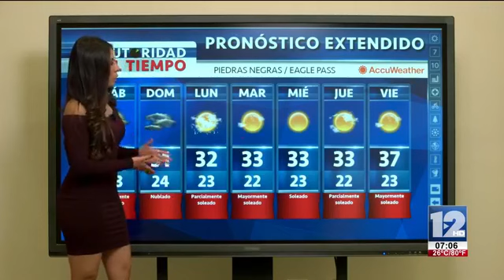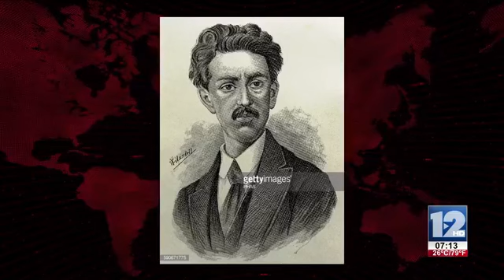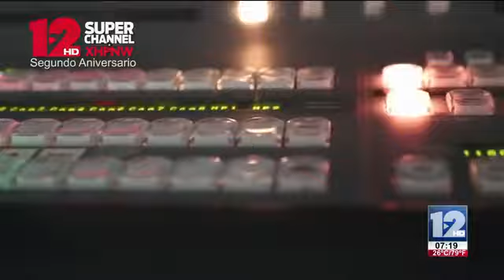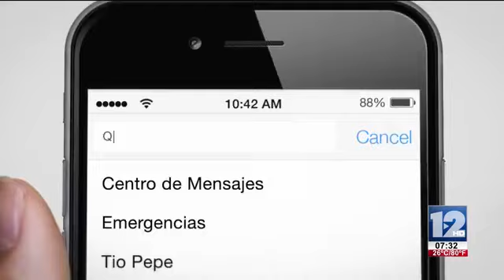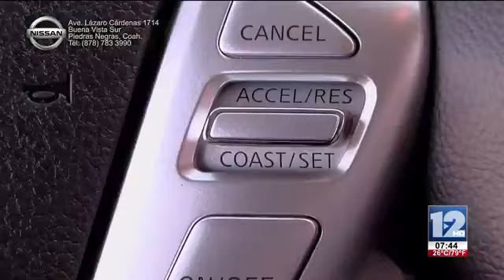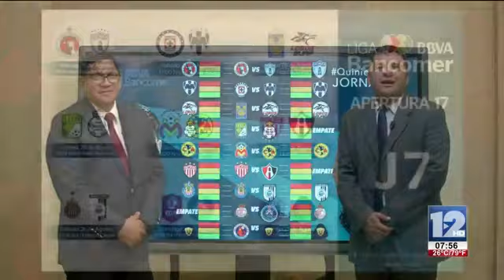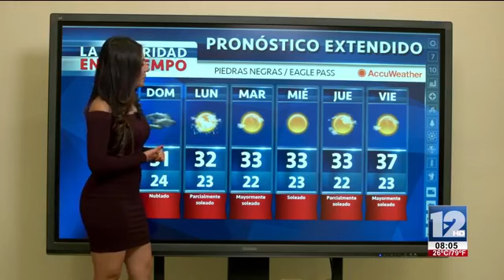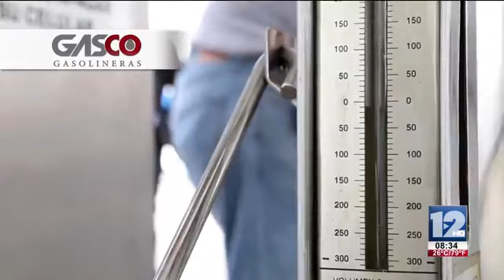Red 12 │ 25 agosto 2017